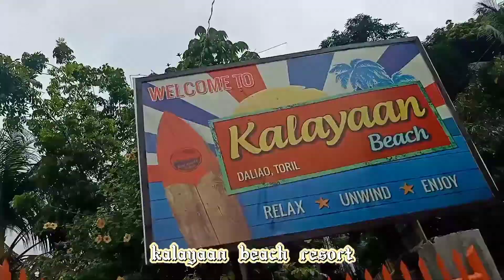ligo sa beach with family/attend meeting ofTDP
# tdp
# truckdriversphilippines